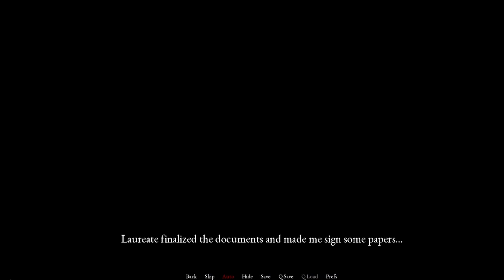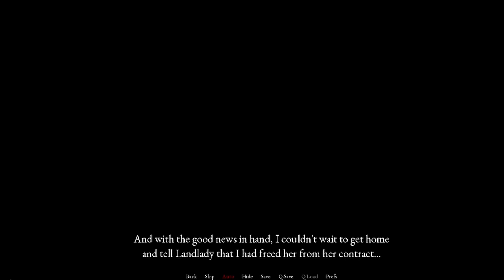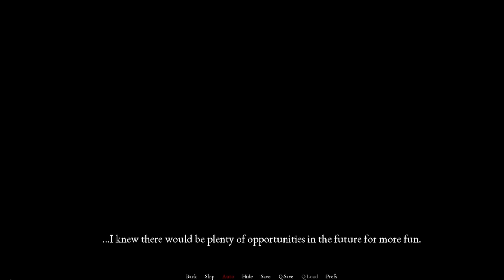Scarlet Law Walkthrough Part 3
Scarlet Law

Creator: jypgames